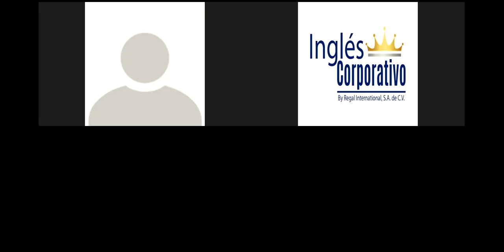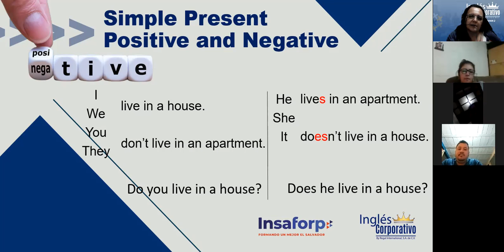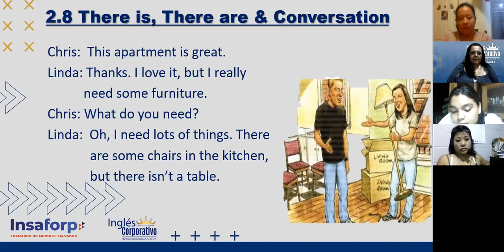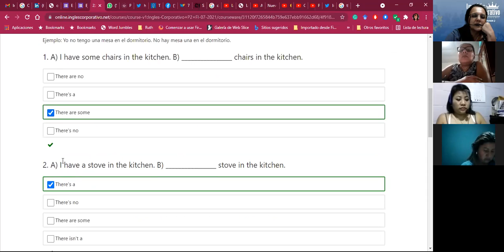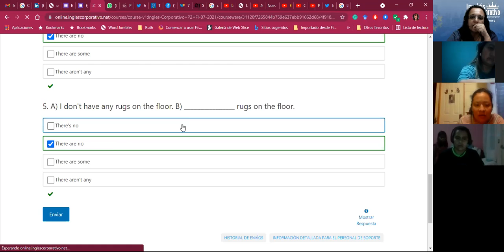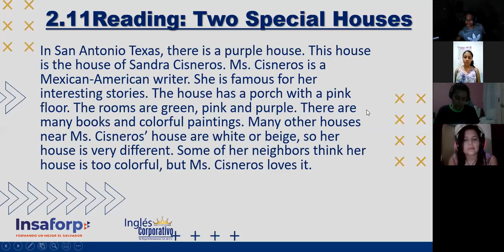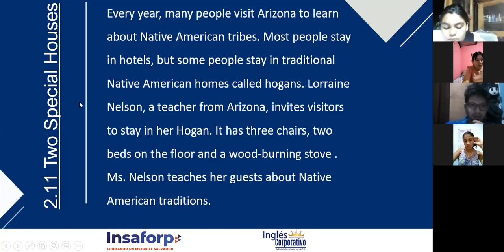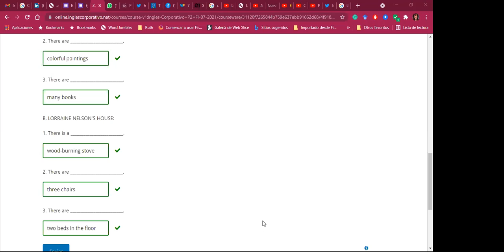Ingles Corporativo-Furniture Voc_ There is/isn't/are/aren't_ Day 04